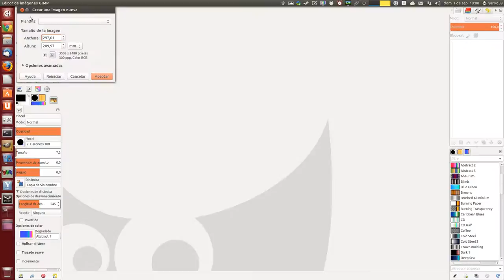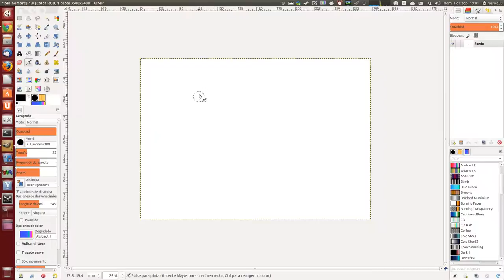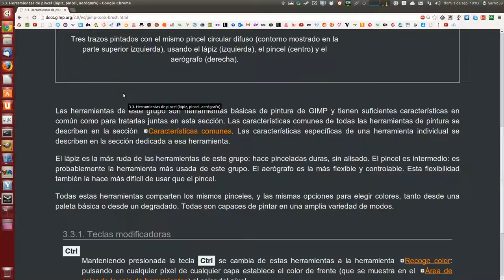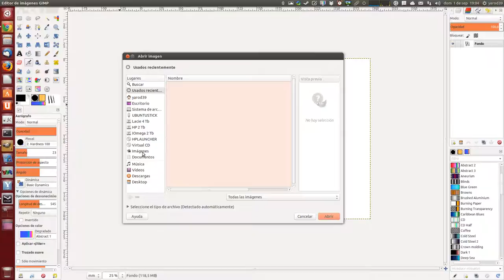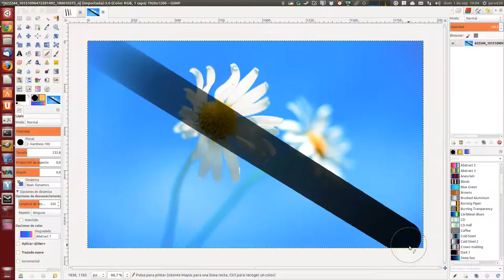GIMP 117 : Herramientas de pincel (lápiz, pincel, aerógrafo)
Las herramientas de este grupo son herramientas básicas de pintura de GIMP y tienen suficientes características en común como para tratarlas juntas en esta sección. Las características comunes de todas las herramientas de pintura se describen en la sección Características comunes. Las características específicas de una herramienta individual se describen en la sección dedicada a esa herramienta.

El lápiz es la más ruda de las herramientas de este grupo: hace pinceladas duras, sin alisado. El pincel es intermedio: es probablemente la herramienta más usada de este grupo. El aerógrafo es la más flexible y controlable. Esta flexibilidad también la hace más difícil de usar que el pincel.

Todas estas herramientas comparten los mismos pinceles, y las mismas opciones para elegir colores, tanto desde una paleta básica o desde un degradado. Todas son capaces de pintar en una amplia variedad de modos.